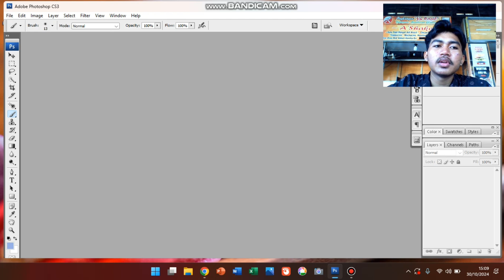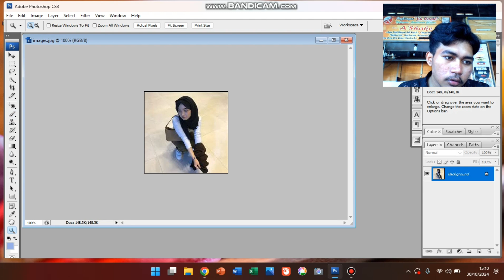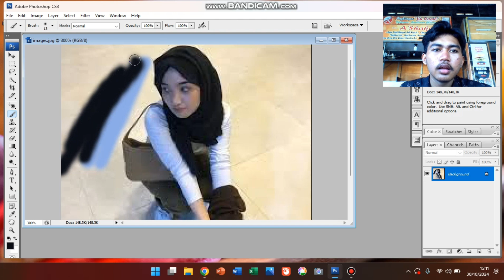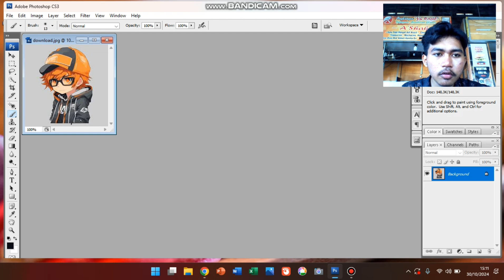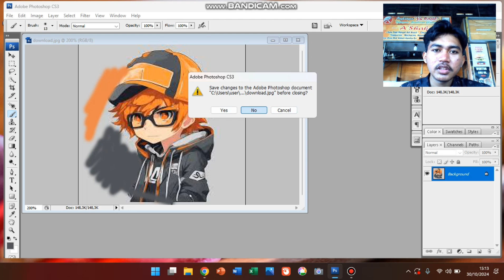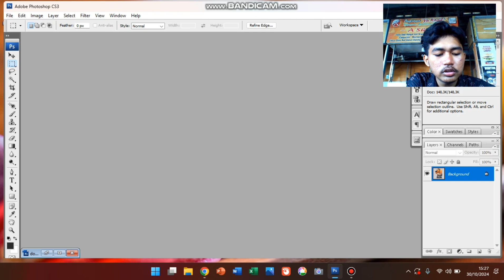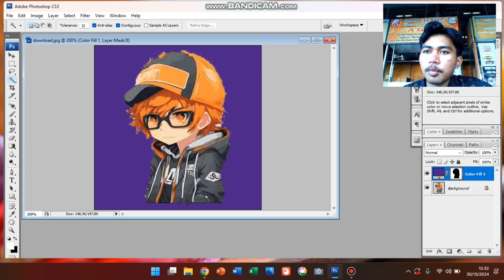Tutorial Eye Drop dan Select Tool di Photoshop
NAMA: YOGA PRATAMA
NIM: 24142191
PRODI: Teknologi Informasi/1